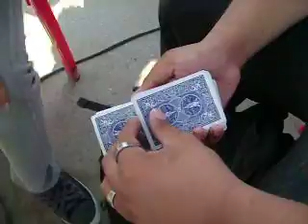กลไพ่น้องกอล์ฟ อ.สมศักดิ์